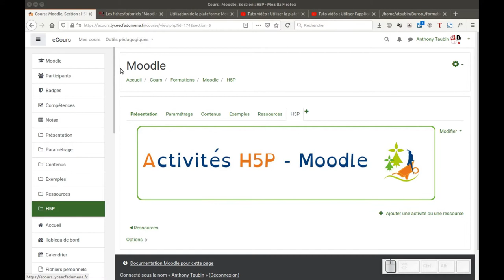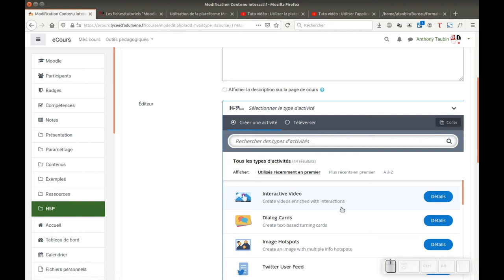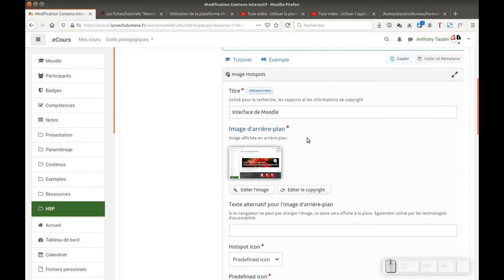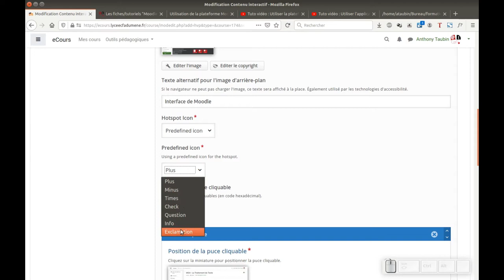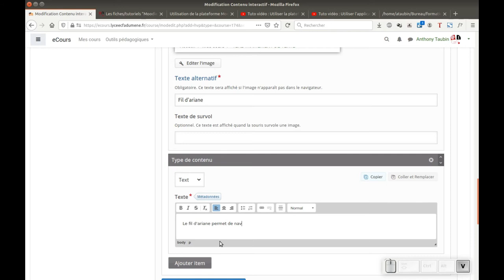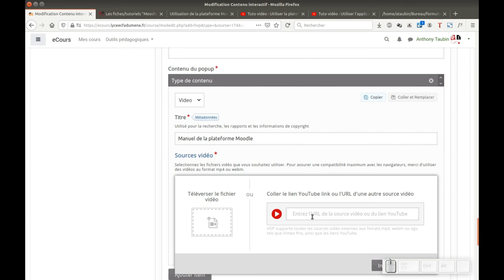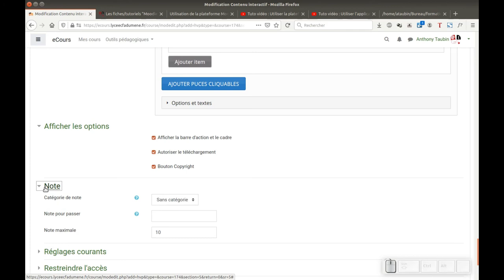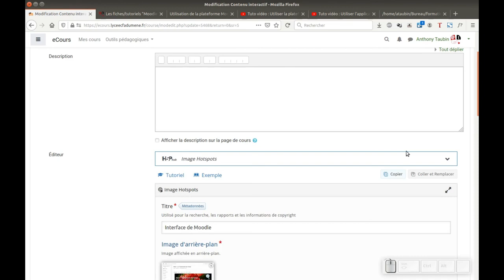Tuto vidéo : Réaliser une image cliquable avec H5P Image Hotspots dans Moodle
Points à retenir :
- Contenu interactif
- Image Hotspots
- Paramétrage des points
- Images, textes, liens
- Vidéos